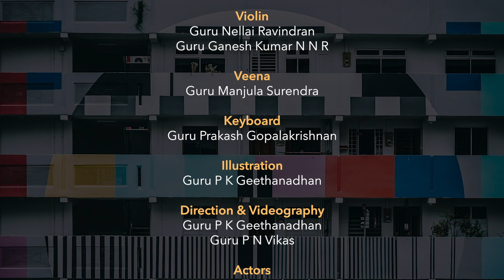Stay Engaged with Laya & Thala | SIFAS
Arts and culture can be enjoyed in myriad ways, anywhere and anytime! Join Laya and Thala in keeping engaged and delving into literature, poetry, dance, music and visual arts, while we continue to stay home during this circuit breaker.

Perhaps join an online class with us at SIFAS! We also look forward to you sharing with us clips or images of poetry, music, dance or visual artworks that stand a chance to be posted on our social channels!

Credits
Carnatic Vocals: Guru P Sushanth
Violin: Guru Nellai Ravindran & Guru Ganesh Kumar N N R
Veena: Guru Manjula Surendra
Keyboard: Guru Prakash Gopalakrishnan
Illustration: Guru P K Geethanadhan
Direction & Videography: Guru P K Geethanadhan & Guru P N Vikas
Actors: Guru Aamrapali Bhandari, Guru Manjula Surendra, Guru M K Shalini Gokul & Guru P K Geethanadhan
Mridangam (Introduction): Guru Tripunithura Sreekanth
Creative Conceptualisation: Soundarya Sukumar
Creative Production: Menaka Gopalan & Aruna Anantha Sayanam

Presented by: Singapore Indian Fine Arts Society